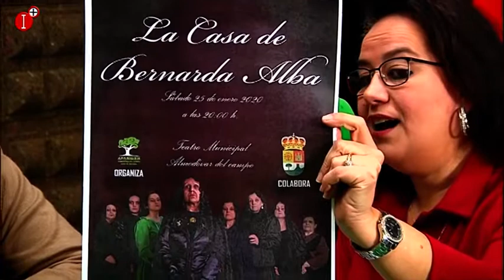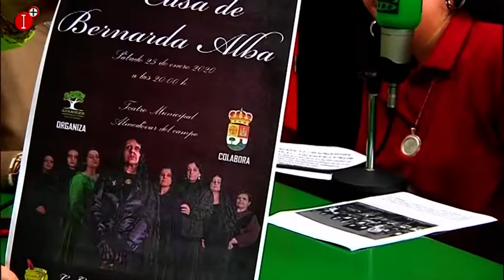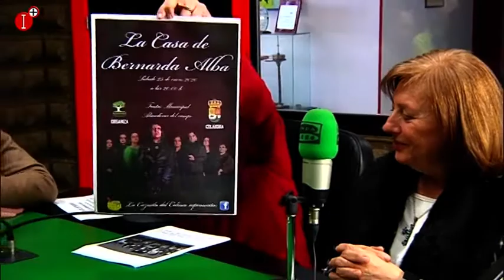MÁS DE UNO CON LA ASOCIACIÓN AFAMMER DE ALMODÓVAR DEL CAMPO 17 ENERO